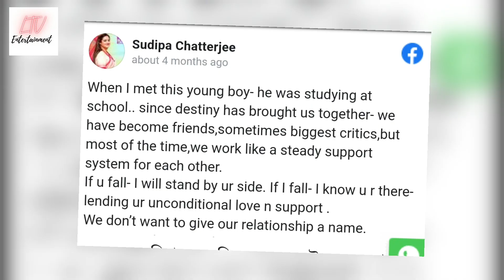সংকটজনক অবস্থায় হাসপাতালে ভর্তি ‘রান্নাঘরে’র সুদীপার স্বামী! | Sudipa Chatterjee & Agnidev 2023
গুরুতর অসুস্থ অগ্নিদেব! সংকটজনক অবস্থায় হাসপাতালে ভর্তি ‘রান্নাঘরে’র সুদীপার স্বামী! | Sudipa Chatterjee Agnidev Chatterjee latest news 2023.